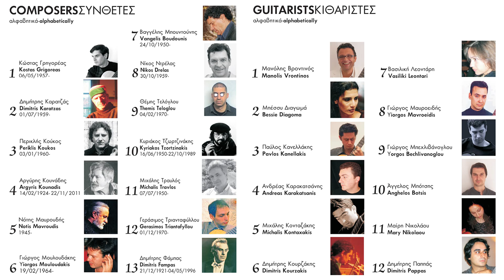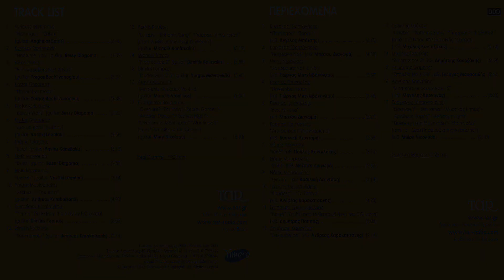Notis Mavroudis: Lyrikon (Vassiliki Leondari, clas.guitar)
Album "Greek Guitarists play Greek Composers" (TIMBRO).
Produced by Kostas Grigoreas & Notis Mavroudis - Online Musical Μagazine)
Νότης Μαυρουδής: “Λυρικόν” (κιθάρα Βασιλική Λεοντάρη)
Άλμπουμ "Έλληνες κιθαριστές ερμηνεύουν Έλληνες συνθέτες" (ΤΙΜBRO).
Παραγωγή: Κώστας Γρηγορέας & Νότης Μαυρουδής - Μουσικό Διαδικτυακό Περιοδικό)